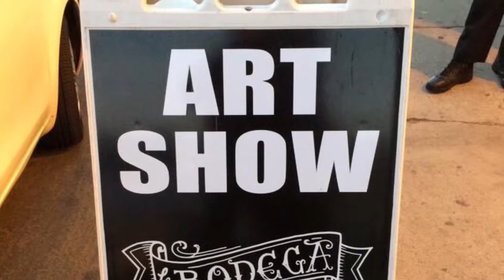La Bodega Gallery VENUS 2019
La Bodega Gallery Presents VENUS An All Women Art Exhibition March 9th, 2019
2196 Logan Avenue
It is always an Honor to be a part of your show. Thank you for having me!